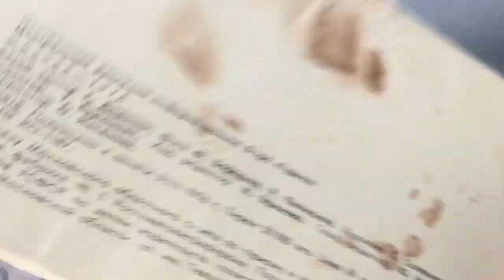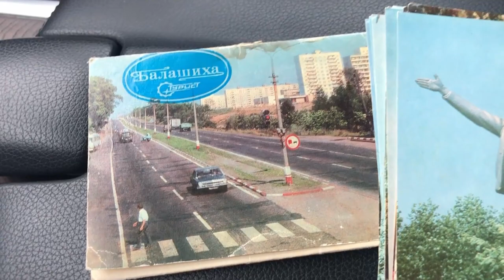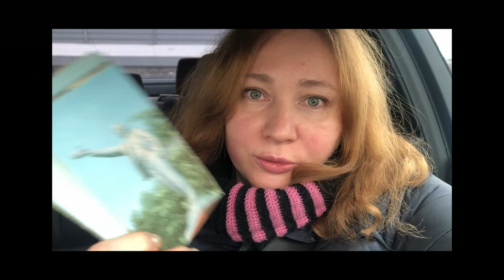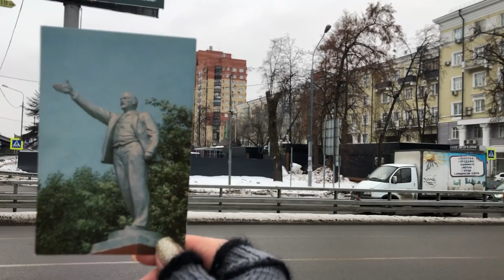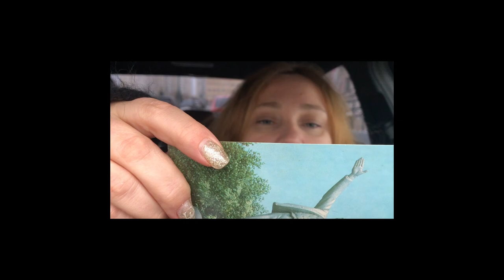Как я Ленина потеряла. Новый челлендж. Городской скетчинг. Винтажные открытки. Балашиха.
Недавно купила набор винтажных открыток "Балашиха" 1976 года.
Теперь буду ездить и смотреть как изменились места, изображенные в них.
Я родилась и выросла в Балашихе. Балашиха интересный город с богатой историей. Буду изучать историю Балашихи и заниматься творчеством.
Сегодня я была на пересечении шоссе Энтузиастов и Советской улицы с целью найти памятник "призывающий вождь".
Это самый распространенный вид памятника, посвященный Ленину.
Присоединяйтесь к моему пленэрному  челленджу.
Рассказывайте о своих подобных историях. Давайте вместе изучать историю родного края.